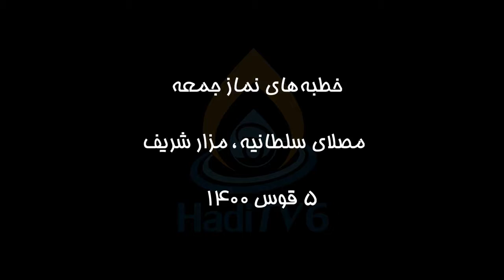احسان، فقر، مهاجرت، خطبه‌های نماز جمعه مزار شریف ۱۴۰۰/۹/۵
حجت الاسلام والمسلمین سید حیدر هاشمی